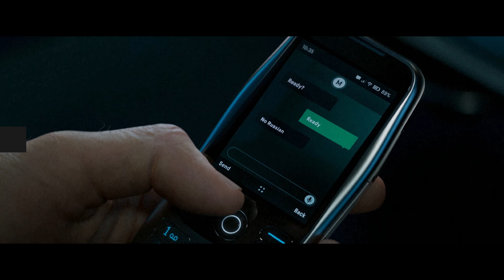CALL OF DUTY MODERN WARFARE 2 (2022) CAMPAIGN Gameplay Walkthrough The Final Part - No commentary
If I have to comment, the last part of the game did not satisfy me at all. I didn't even get excited during the game. I thought the story would be a binding one like the old MW2. Of course, that doesn't mean the game is bad.